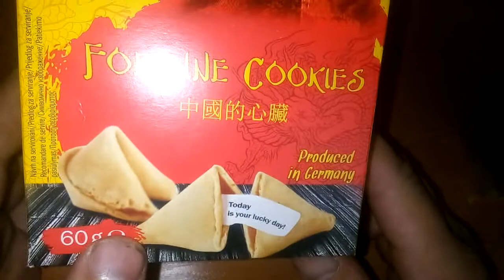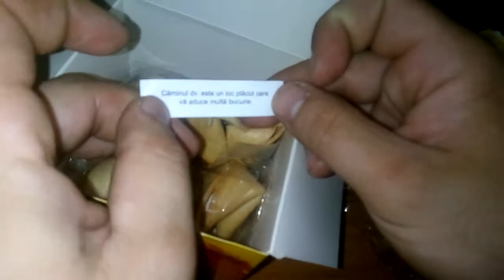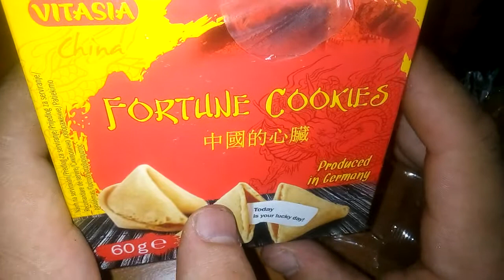Răvașe -prajiturile viitorului - Fortune cookies - vitasia China